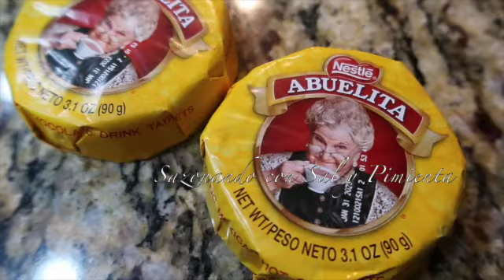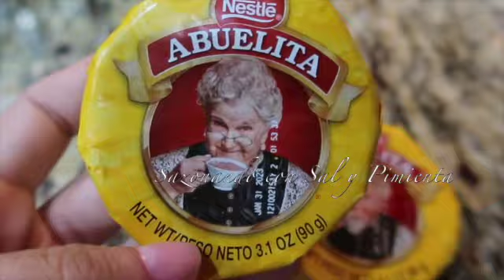COMO HACER CHAMPURRADO CON MASECA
8 Tazas de agua
Rajas de canela al gusto
4 conitos de piloncillo o 1 grande
2 Tabletas de chocolate abuelita
3/4 taza de maseca
1 1/2 tazas de leche entera o al gusto
opcional si no quieres espesar tu champurrado con maseca lo puedes hacer con maicena sin sabor